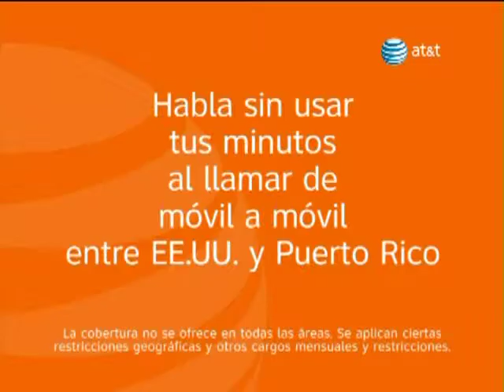AT&TCommercial.mov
Roselyn Sanchez, Carlos Arroyo, Alexis y Fido, Choreographed by Janet Jones